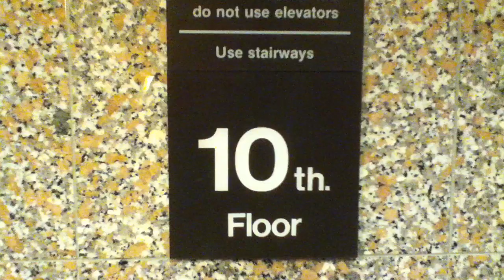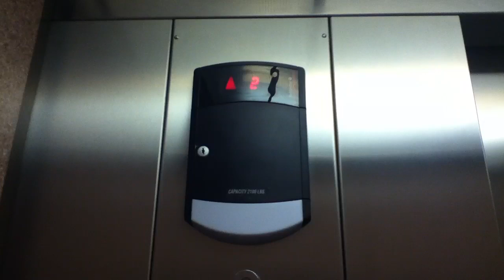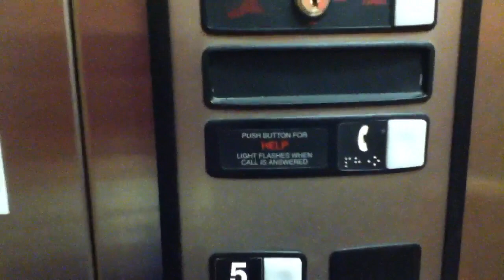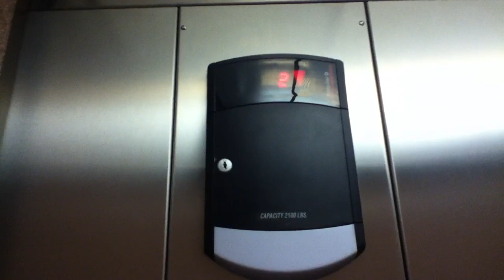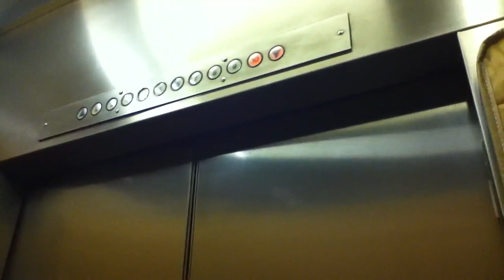Elevators at One Monroeville Center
All 3 elevators at the office building my family owns. Elevator 1 is a 10-story Westinghouse traction elevator, #2 is a 5-story Schindler HT "holeless" HIGHdraulic snail-o-vator, and #3 is another Westy only that one has been converted to a service elevator (thus the tarps on the walls) because of some on-going renovations in the building.  When the renovations are done, the tarps will be removed.  Both Westinghouse elevators are all original and entirely relay-controlled. All 3 are now maintained by Marshall. The 2 awesome old Westies are now at death's door as Plans are underway for modernization including new doors (still center-open) new circuit boards, all new electronic, LED/LCD fixtures, new motors, cables, etc. Marshall will be doing the modernization, so that's good. I will contact them to ask if they could leave the original fixtures with us so i can take them to have something to remember the classic westinghouse elevators by.